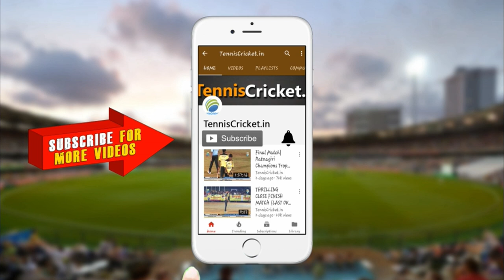Opening Ceremony || RPL 2024 || Rampur Premier League